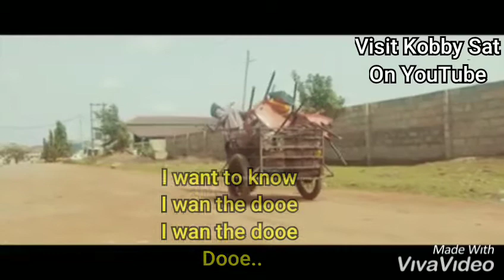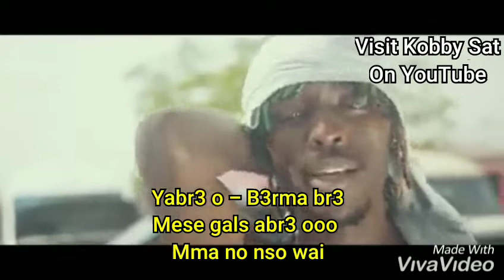Watch Kofi Mole ft Fameye Yabr3 official video and lyrics by Kobby Sat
Yabr3 official video and Lyrics